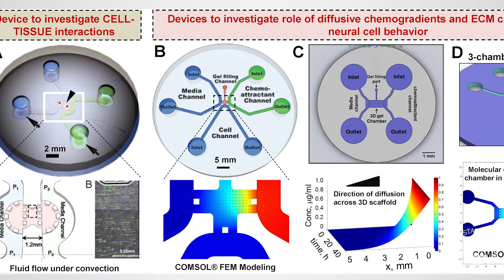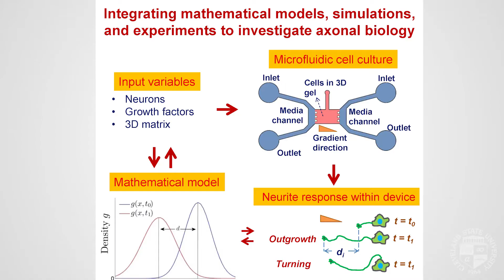Chandra Kothapalli - Office of Research - Cleveland State University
Professor Chandra Kothapalli’s research targets the interface of engineering and medicine, particularly clinical applications in regenerating diseased or injured tissues and organs.